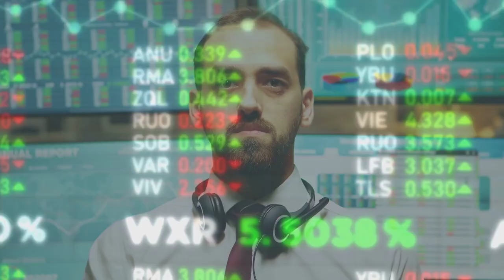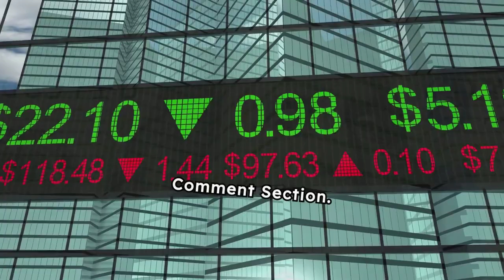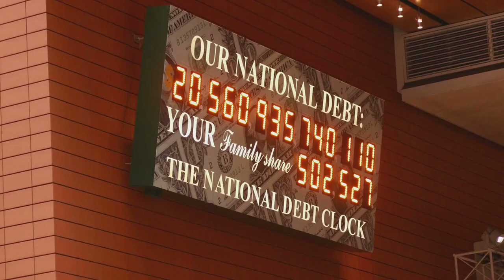Week in Review: 15-19 July 2024 - Big Cap Correction. FED Powell Says Rate Cuts are Imminent!!!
The "Week in Review" is a 3-minute summary of the most important economic and geopolitical news of the week. Released every Sunday.